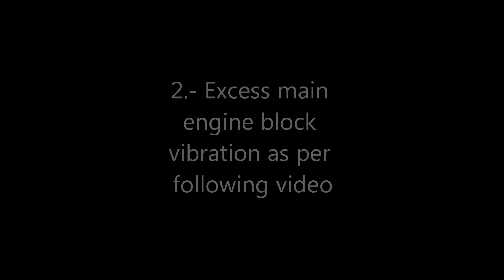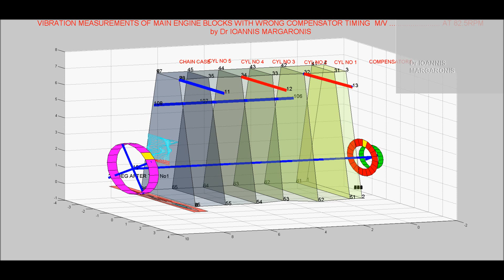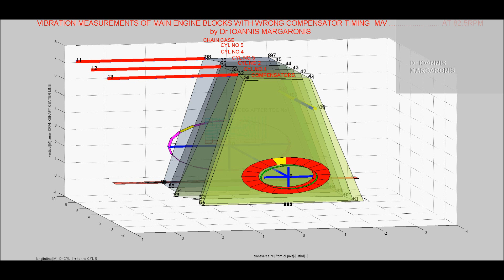diagnosis of marine diesel engine excess vibration due to the wrong compensators timing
diagnosis of marine diesel engine excess vibration due to the wrong  compensators matching angle